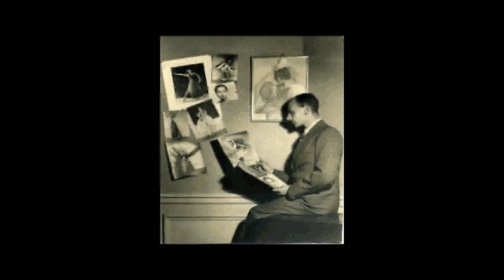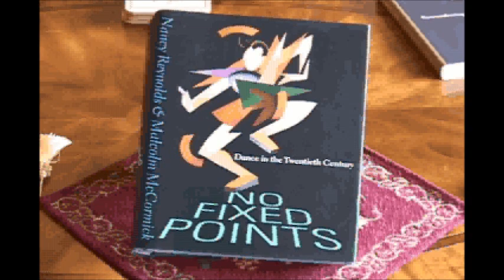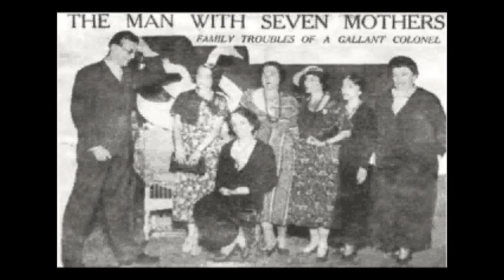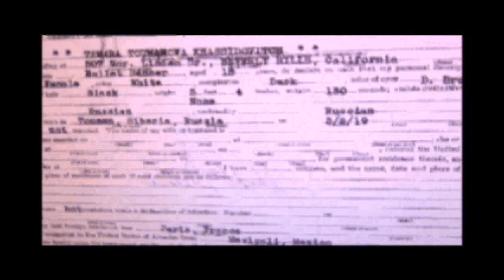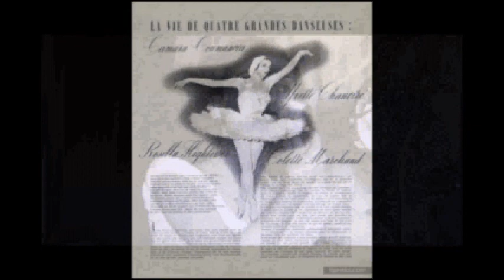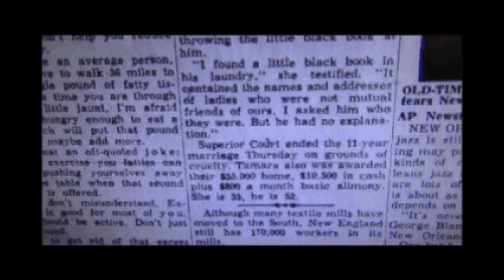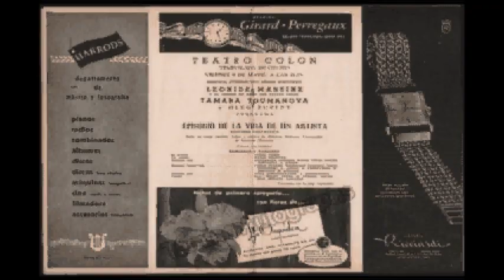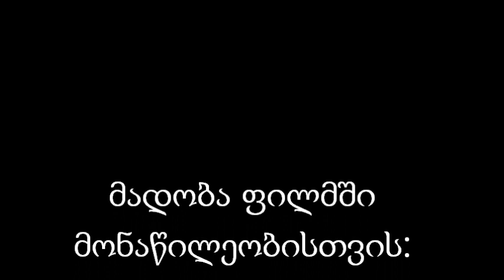A Life on the Points - Tamara Toumanova ( Georgian Version)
Tamara Toumanova, ( Tomanishvili) a child-prodigy ballerina of the 1930's who became familiar to American audiences as one of the most glamorous stars of 20th-century dance.  Adoring fans nicknamed Miss Toumanova "the black pearl of the Russian ballet." Even as a teen-ager, her beauty was as remarkable as her technique.   She was the daughter of a czarist army colonel and his wife, who were fleeing the Bolsheviks. The couple settled in Paris, where their daughter became a pupil of Olga Preobrajenska, a Russian-born teacher. Miss Toumanova was internationally acclaimed as one of the three so-called baby ballerinas of Col. W. de Basil's Ballets Russes. She and two other phenomenally gifted daughters of Russian emigres were discovered in Parisian ballet studios by George Balanchine. Later she  became a member of Massine's new Ballet Russe de Monte Carlo, and later was a star of Ballet Theater. Miss Toumanova acted and danced in several movies. She made her screen debut in "Days of Glory" in 1944. That same year, she married the film's producer and screen writer, Casey Robinson, Toumanova played the ballerina Anna Pavlova in "Tonight We Sing" and appeared in "Deep in My Heart". She had a starring role in "Invitation to the Dance," a ballet film directed by Gene Kelly.  She was also in Alfred Hitchcock's "Torn Curtain" and Billy Wilder's "Private Life of Sherlock Holmes. She died in 1996  in Santa Monica, Calif. She was 77 and lived in Beverly Hills.